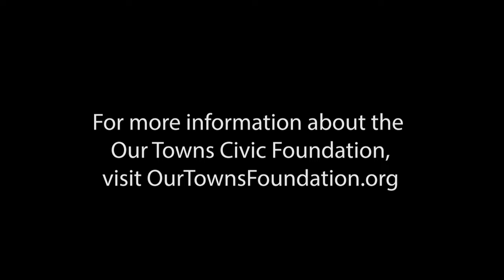Inside Our Towns - Episode #2, featuring PA Humanities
The power of storytelling. The importance of civic engagement. The role of humanities in the 21st century, and how it has evolved over the years.

What happens when you getting off the bus to walk through a town and see things at the street level. Why youth engagement matters. What superwomen without capes can accomplish through partnerships and collaboration.

Those are some of the things you'll hear about in this episode of the Inside Our Towns podcast. Host and producer Evan Sanford talks with Laurie Zierer, Dawn Frisby Byers, and Jen Danifo, all with PA Humanities, an independent nonprofit and official state and federal partner of the National Endowment for the Humanities, which was formed, along with the National Endowment for the Arts, in 1965 under the Johnson administration.

As Evan puts it, PA Humanities "brings Pennsylvanians together to shape the future through the power of stories, reflections and relationships. Their programs and brands put the humanities into action, generating avenues for civic involvement, community development, and personal growth."

Some of those programs include the Teen Reading Lounge (an "award-winning, unconventional approach to book clubs that offer a safe space" for those ages 12 to 18, as the PA Humanities website explains); and Chester Made (a "humanities-based initiative to celebrate and promote arts and culture and to harness their power as a force for community revitalization" that took place in Pennsylvania's oldest city, Chester); and PA Heart & Soul (the council's partnership with Community Heart & Soul®, a nationwide organization that supports local resident-driven community efforts, which is also a supporter of Our Towns).

They also discuss the impact of the Covid-19 pandemic on humanities-based initiatives, and PA Humanities' responses, including the new grant-making strategy, PA SHARP (Pennsylvania Sustaining the Humanities through the American Rescue Plan), a $1.4 million recovery and growth program.